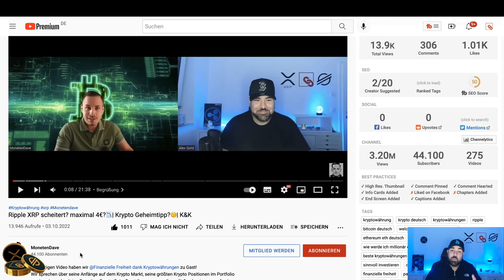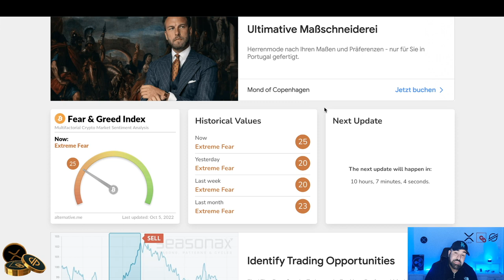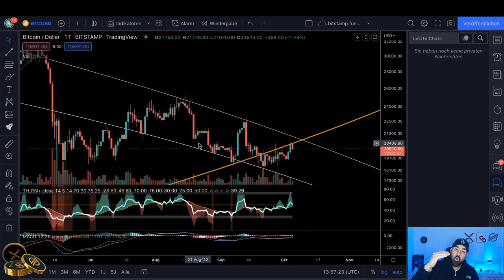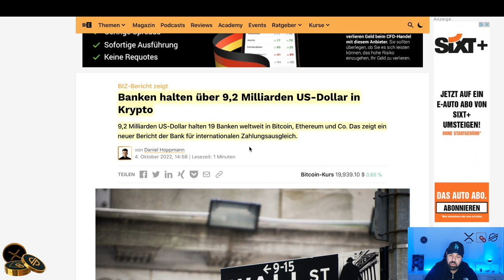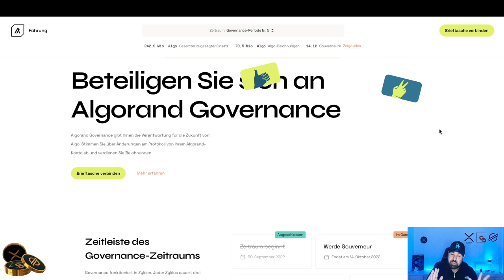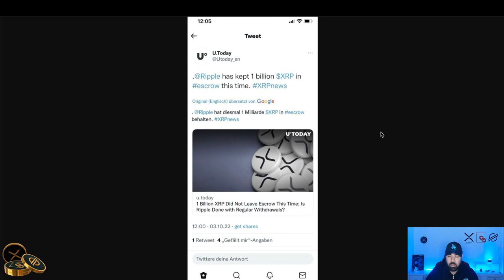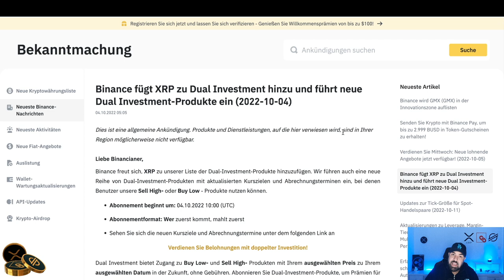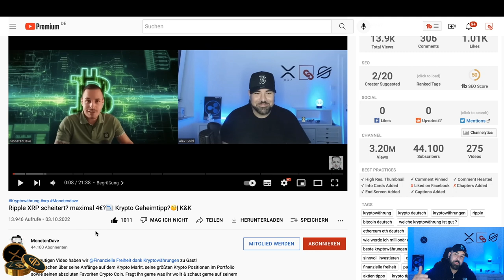DIESER ISO20022 COIN IST MIR NEU! KRASSES RIPPLE XRP VOLUMEN! BITCOIN BULLISH? KRYPTO NEWS & UPDATES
DIESER ISO20022 COIN IST MIR NEU! KRASSES XRP VOLUMEN! BITCOIN BULLISH? KRYPTO NEWS & UPDATES

50 USDT FREE TRADES & 0€ GEBÜHREN IM SPOTHANDEL
🎉🔥 Erhalte 50 USDT DIREKTBONUS & BIS ZU 150 USDT GESAMTBONUS:
(Die Nr. 1 für Copy-Trading).

📺Top Videos📺

► TIMESTAMPS

0:00 - Intro
0:46 - Marktupdate
6:45 - News
9:13 - Ripple XRP Update